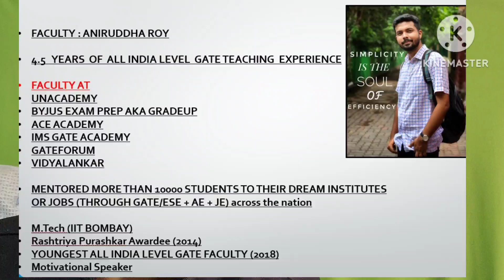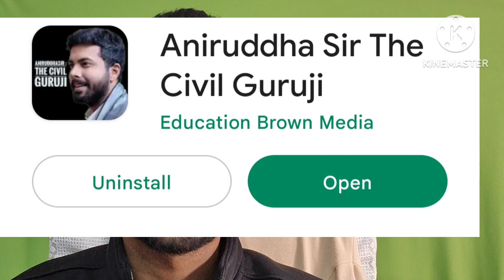GATE Exam : Top 5 tips to Avoid Negative Marking 🔥✅️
In this video, i tried to address a common problem faced by many students i.e negative marking and some tips to avoid it in order to clear the respective exams with a much better rank and score

Limited stocks. Hurry !!